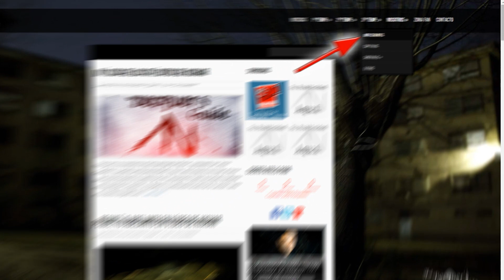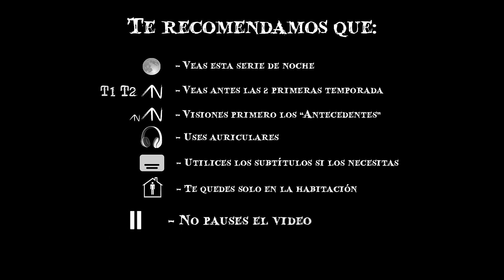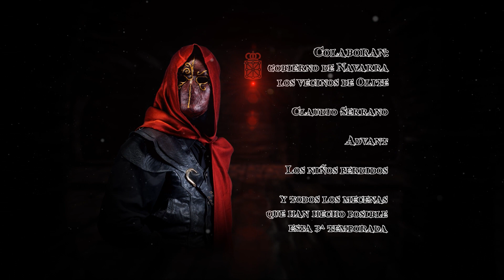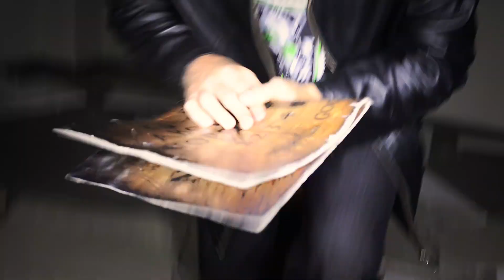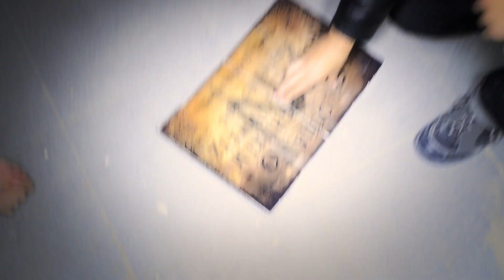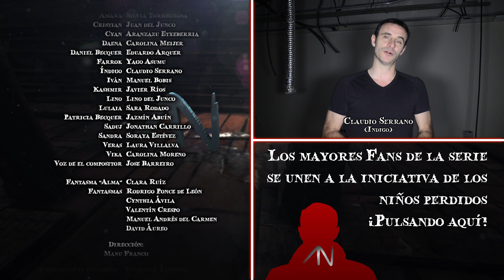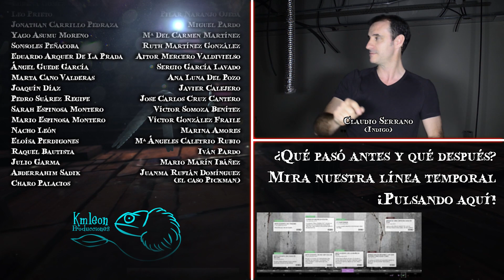The Becquer's Guide - 3x01 Misma historia distintas caras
IMPORTANTE, los capítulos se estrenan 1º para los que tienen pase premium (colaboradores del Crowdfunding) en privado. Luego lo estrenamos en nuestra web en horario nocturno 20:00-8:00. Y cuando sale un capítulo nuevo, el anterior es "liberado" (que ya se puede ver de día) y aparece en nuestro canal de Youtube.
¡¡Siéntete libre de dejar aquí todos los comentarios que quieras!! :D
Voz Introducción "te recomendamos que": Baxayaun

Todas las historias paralelas, todo lo que ocurrió antes de los capítulos y mucha más información está